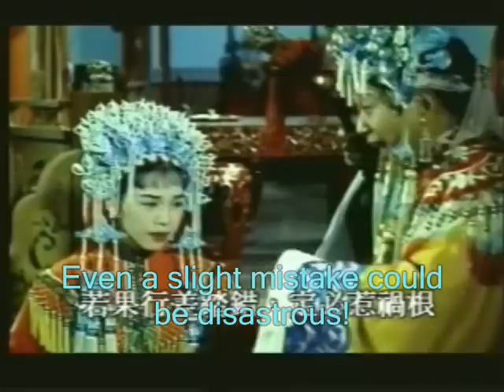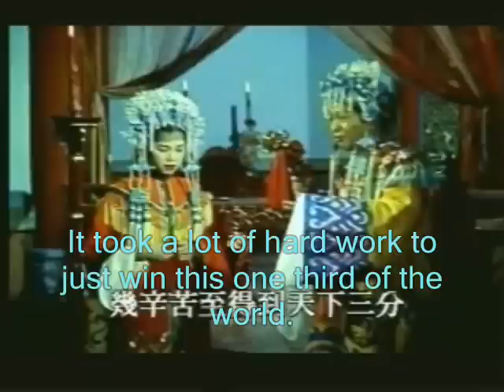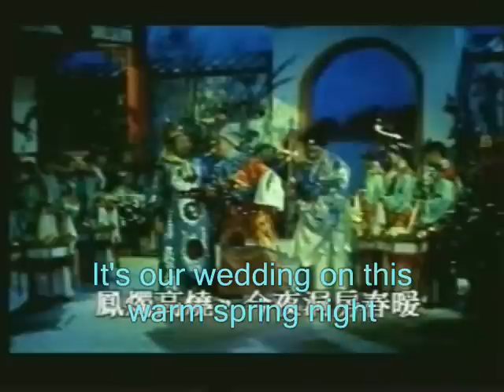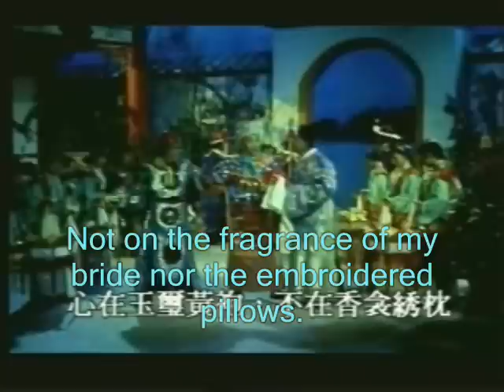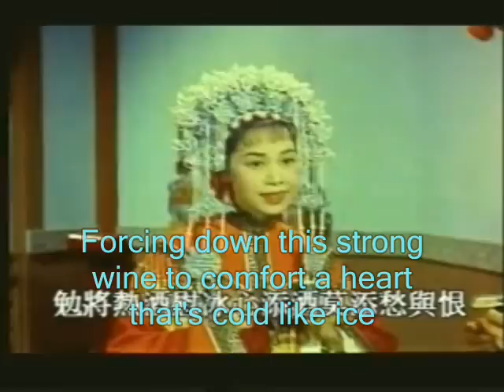洛神The Fairy Of Luoshui Part 4 芳艳芬 任剑辉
洛神 "The Fairy of Luoshui," a Cantonese Opera Movie starring Yam Kim Fai 任剑辉 and Fong Yim Fun 芳艳芬 is a historical tale that happened during the warring period of China's three kingdoms.

Cao Cao, had had conquered and killed countless innocents, not sparing his benefactors and helpers. Two of his sons feature in this tale. Cao Bi, the eldest son plotted to snatch the throne from Third son, Cao zhi Jian who was Cao Cao's favourite for succession.  The pawn wasa prisoner of war, beautiful learned Yan Yuin Jing whose life had been spared and was brought back to the palace and allowed many special privileges.

Zhi Jian, innocently engaged a matchmaker to speak to his father for Yuin Jing's hand in marriage. The matchmaker had other plans. He wanted Zhi Jian to be his son-in-law so he persuaded the elder Cao to let the eldest son, Cao Bi marry Yuin Jing.

When Zhi Jian's mother saw trouble brewing, there was not much she could do.  She warned Yuin Jing to be careful, but the old lady knew nothing about her own first-born son's devious plans.

Cao Bi does not care for his bride.  He married her only to deprive, hurt and destroy his younger brother in order to gain access to the throne which his father was planning to pass on to the younger brother, a noble character of high intelligence.